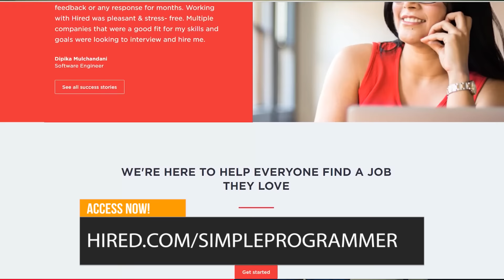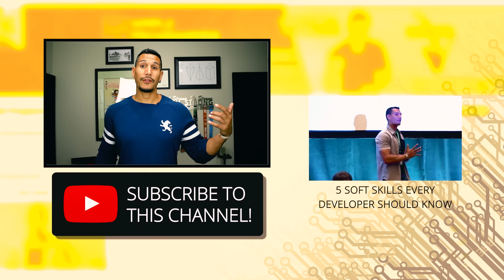Xamarin.Forms: The Future Of The Mobile Industry?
So, a lot of you guys asked me to do videos about Xamarin and the future of mobile industry. How is Xamarin shaping the mobile industry and what are the implications for that?

In this video, I'll talk about Xamarin Forms, what Microsoft is thinking and how it can affect the whole mobile industry.

For those who don't know "Xamarin.Forms is a cross-platform UI toolkit that allows developers to easily create native user interface layouts that can be shared across Android, iOS, and Windows Phone. This section contains the introduction to Xamarin.Forms and our guides to help you build Xamarin.Forms apps. You can also learn more about its capabilities, try our samples, and browse the API documentation."

So, how will Xamarin Forms shape the future of the mobile industry? Watch this video and find out!